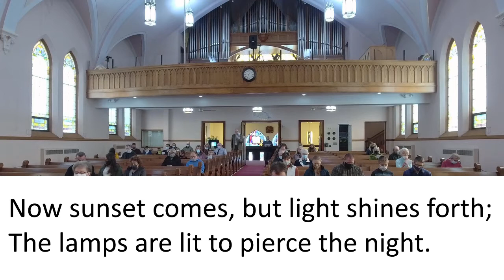02 O Gracious Light